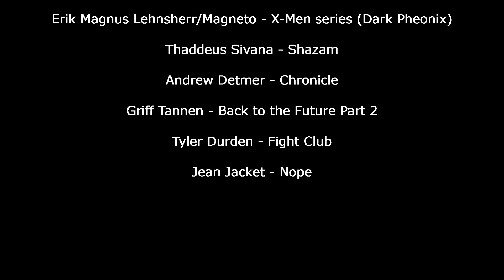Defeats of my Favorite Movie Villains 16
Song - Wildfire by Against The Current (Nightcore)

"You think I'm stupid, Howard, you and your whole fucking family! I heard you resurfaced your fucking swimming pool, you know how that makes me feel?! You think your life is more important than my life?" — Arno Moradian
"Eventually you're gonna run out of breath. And then it'll be all over. Death for your beloved Jake, and Miss Peregrine. Everlasting life for me. Ewww. And a mint for you!" — Mr. Barron
"You built these weapons to destroy us. Why? Because you are afraid of our gifts. Because we are different. Humanity has always feared that which is different, but I am here to tell you, to tell the world, you're right to fear us. We are the future. We are the ones who inherit this earth and anyone who stands in our way, will suffer the same fate as these men you see before you. Today was meant to be a display of your power. Instead I give you a glimpse of the devastation my race can unleash upon yours. Let this be a warning to the world and to my mutant brothers and sisters out there, I say this. No more hiding. No more suffering. You have lived in the shadows and shame and fear for too long. Come out. Join me. Fight together in a brotherhood of our kind, a new tomorrow that starts today." — Erik Magnus Lehnsherr/Magneto
"The weapons of men draw no blood from our kind. The only thing that extinguishes magic is... magic. Time to transfer your powers to me." — Thaddeus Sivana
"A lion does not feel guilty when it kills a gazelle, right? You do not feel guilty when you squash a fly. And I think that means something. I just think that really means something." — Andrew Detmer
"What's wrong, McFly?! Chicken!" — Griff Tannen
"All the ways you wish you could be, that's me. I look like you wanna look, I fuck like you wanna fuck, I am smart, capable, and most importantly, I am free in all the ways that you are not." — Tyler Durden
"..." — Jean Jacket